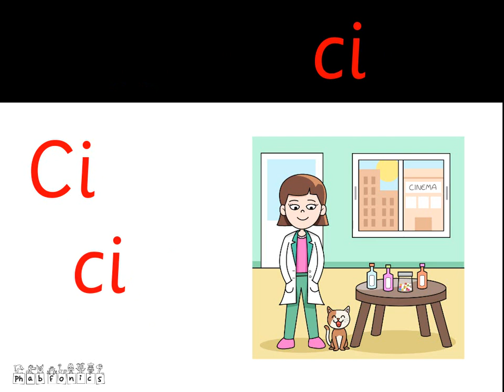/ci/ Cindy Pharmacist: Groovy Phonics Phase 5